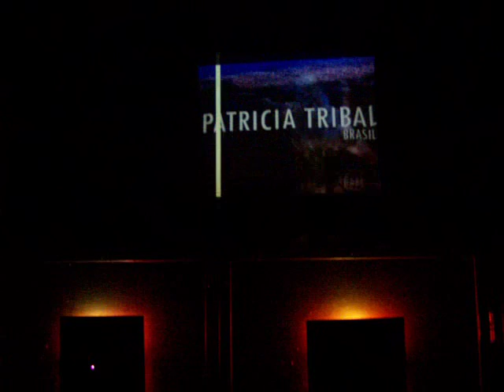Dj Patricia Tribal @ After Alsina